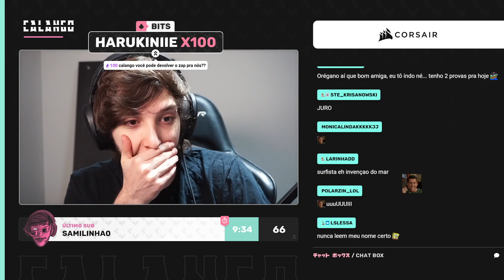CALANGO???????????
Quer aprender a tirar fotos profissionais mesmo sendo um iniciante? O curso Completo de Fotografia para Iniciantes forma pessoas capacitadas a atuarem artisticamente e comercialmente na área da fotografia!

Streamer: CALANGO

Ordem paranormal, o segredo na floresta, cellbit, desconjuração, calamidade